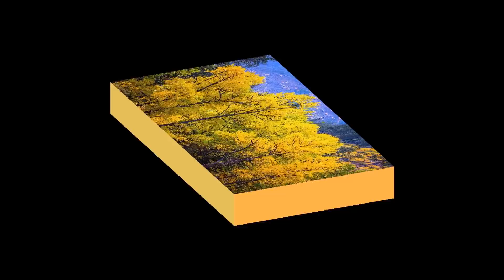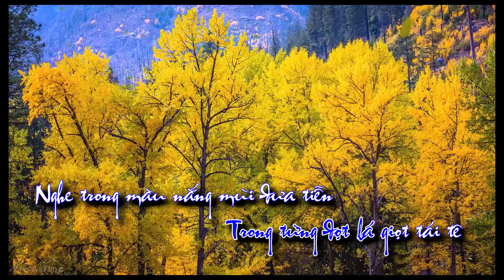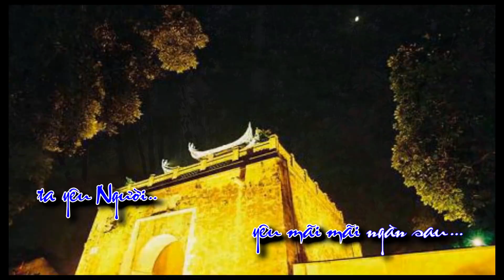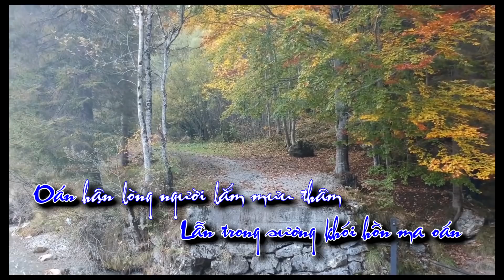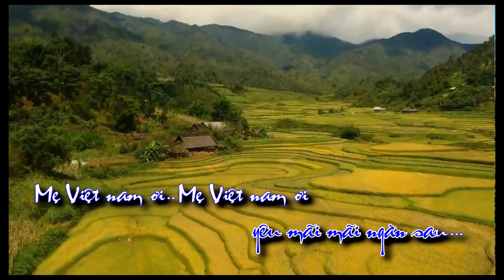THU VẪN CHƯA VỀ ST Hữu Ý-Minh Trang Nhạc Võ Phi LựcTB Ca Nhạc Sĩ Cao Hoàng NTK MinhTrangGermany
THU VẪN CHƯA VỀ
Thu vẫn chưa về sao đã nghe
Trong từng đọt lá giọt tái tê
Nghe trong màu nắng mùi đưa tiễn
Ai tiễn đưa ai, ai ngậm ngùi! ?
Gần trong gang tấc một lối về
Nghe trong cô quạnh niềm cô quạnh
Nghe thật trong mơ một niềm mơ..
Nhớ Thu năm nào...
Trời Nam lấp lánh ngàn sao
Người dân Nam khí tiết dạt dào
Sử Nam tươi nét anh hào
Nước Nam sông núi một màu
Mẹ Việt nam ơi..! Ta yêu Người...yêu mãi mãi ngàn sau…..
Tiếng cung thương ghê rợn não nề
Lẫn trong sương khói hồn ma oán
Oán hận lòng người lắm mưu thâm…
Sơn hà đổi chủ nát trăng thề
Nghe trong lời gió cung sầu bật
Thành khúc trường thiên huyết lệ thơ.…
 Hữu Ý-Minh Trang